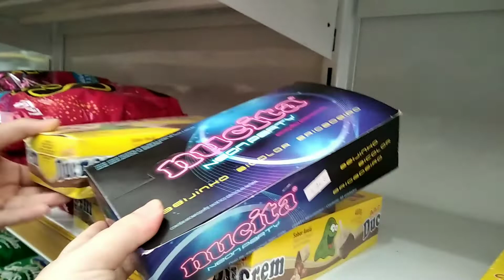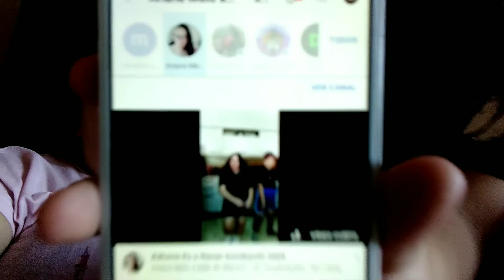VLOG/ UM DIA TRANQUILO EM CASA/ FOMOS NA LOJA DE DOCES/ CAFÉ DA TARDE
Me siga no  instagram também  😘
Músicas usada no vídeo 👇
Câmera usada 👇
Smartphone xiaomi
Editor 👇
Powerdirector pró